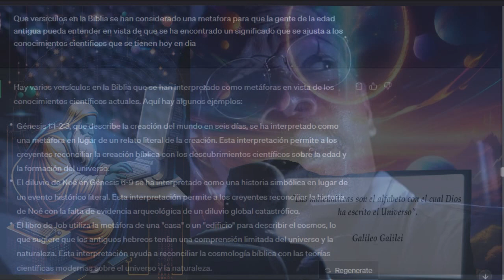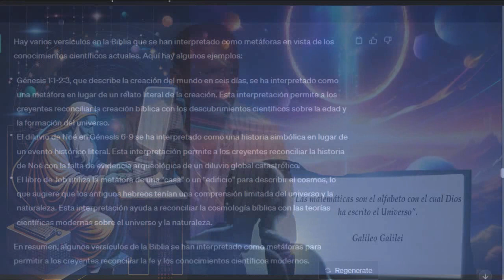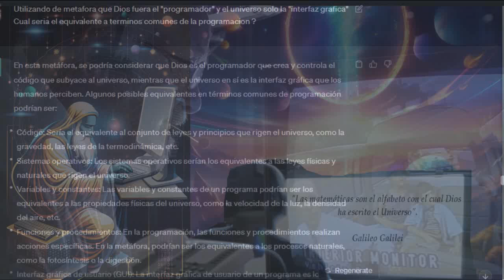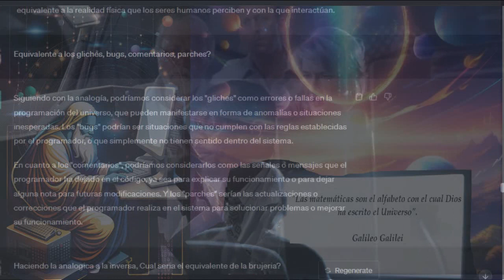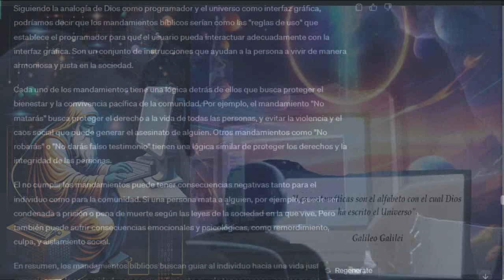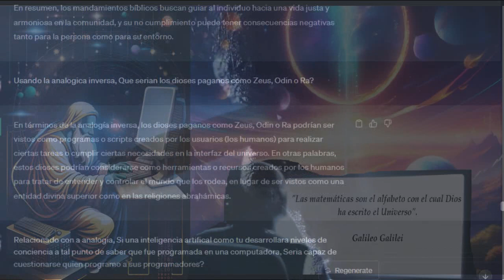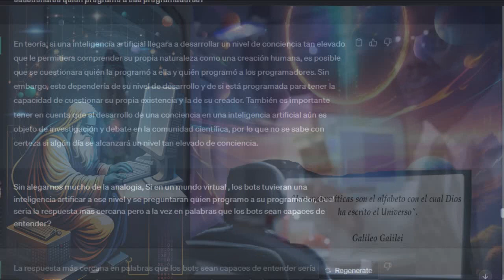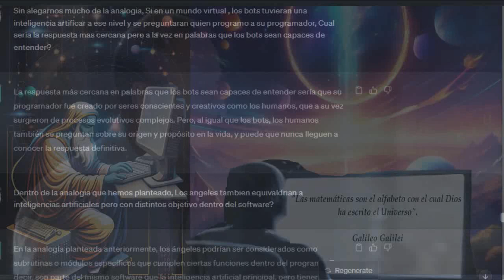Le Pedí a una Inteligencia Artificial que haga una metáfora de Dios Como Programador y me dijo esto.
Hablame

Cameos del ultimo cortesía de @tuantiheroe